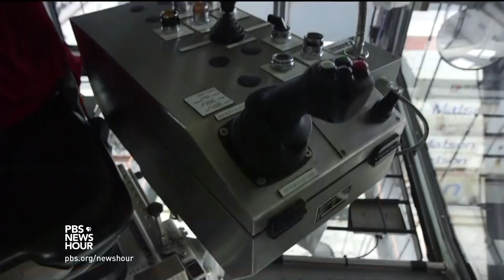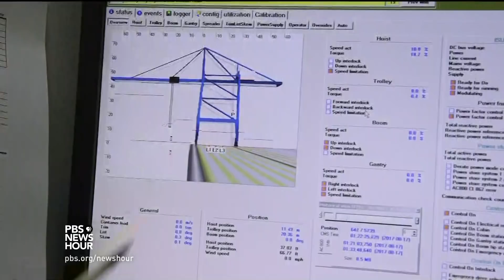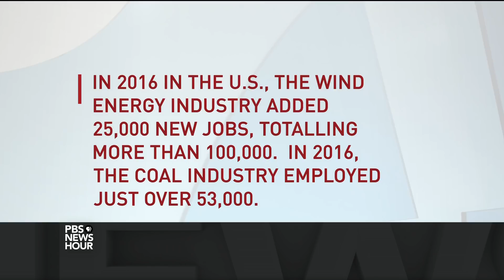How the second-busiest U.S. fishing port is powered by wind and water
Kodiak, Alaska, is not only home to abundant fishing grounds, but also to one of the most innovative power grids in the country. As the cost of diesel rose a decade ago, a local electric co-op decided to aim for 100 percent renewable energy by harnessing the wind and water. Special correspondent Rachel Waldholz of Alaska Public Media reports on their engineering feat.